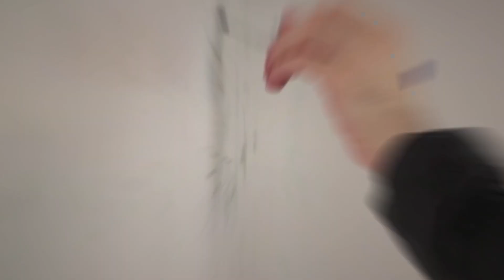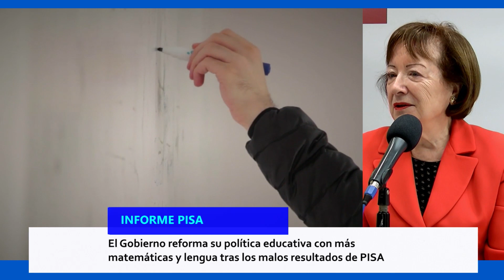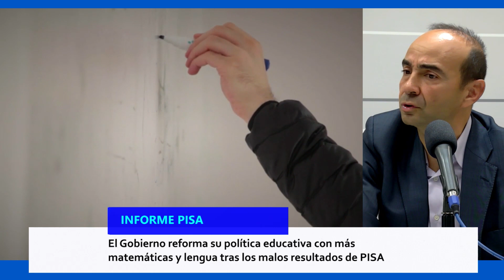INFORME PISA | ANTENA ARAGÓN Viernes, 26/01/2024